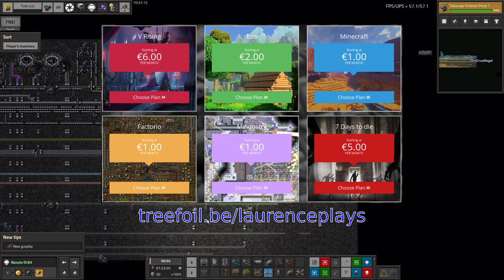S2-E1 pt1 - Energised - Laurence Plays Factorio: Space Exploration 0.6 + Krastorio²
This week, I worked my way steadily through Energy Science 1, making only a few mistakes, however it hasn't kicked in properly yet as Tristan is off on another new planet trying to scrape together some holmium. I feel like we're making good progress, even if today's update is a little shorter than some.

Starring:
Laurence
Marc
Mike
Tristan

If you want to play along, become a channel supporter (Ko-Fi donator, Youtube member or Twitch subscriber) and join the Discord to play on a hosted server with other LP fans. Alternatively, you can download an initial world savegame from: